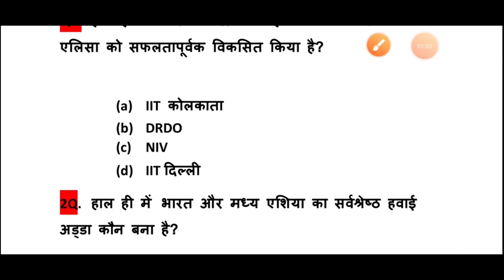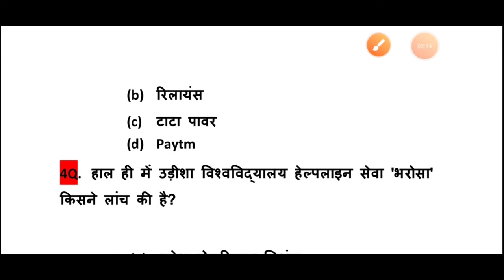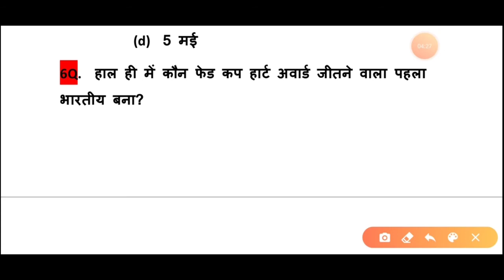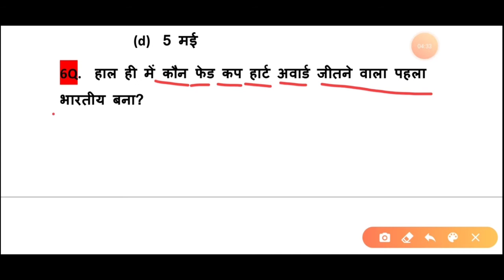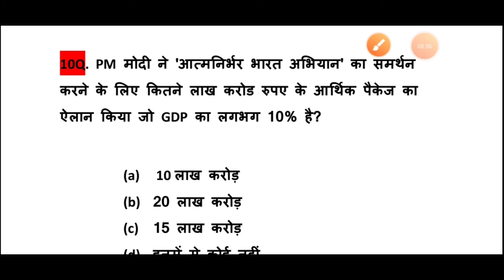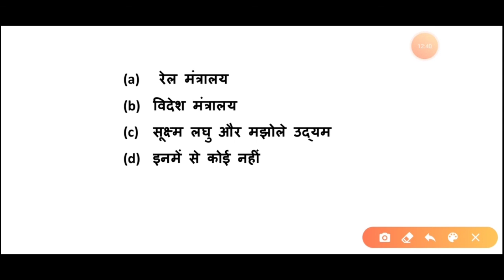current Affairs 13 may 2020/SSC/UPP/DELHI POLICE/DRDO/NTPC/GROUP D/OTHERS/CURRENT AFFAIRS/Class-01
Is video me hamne competitive exams se related questions hai ye videos un sabhi bacho ke liye hai Jo competitive exams ki taiyari Kar rahe hai
example - SCC/DELHI POLICE/DRDO/UPP/NTPC/GROUP D/daily current Affairs in Hindi/ 13 may 2020/ current Affairs/class-01